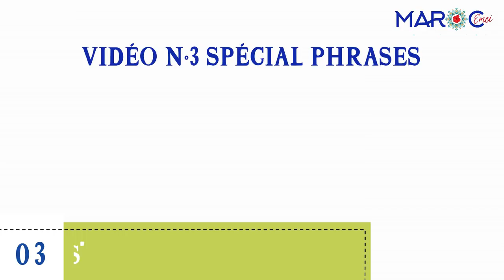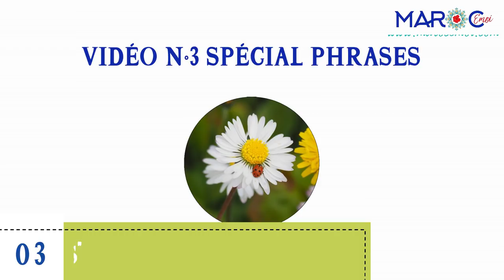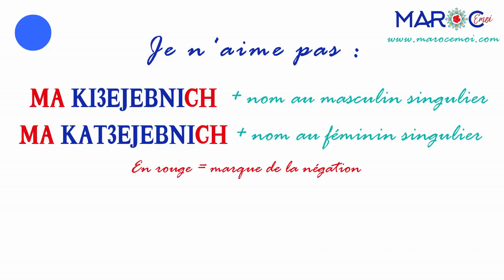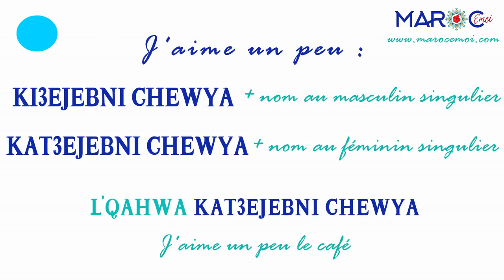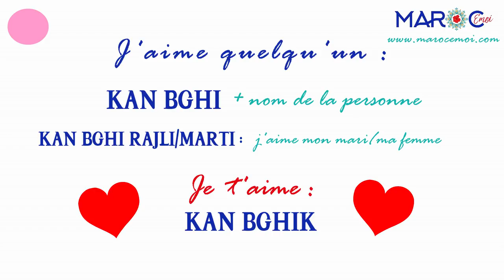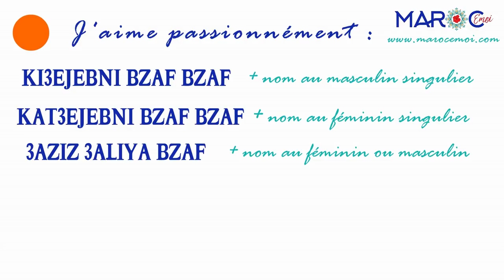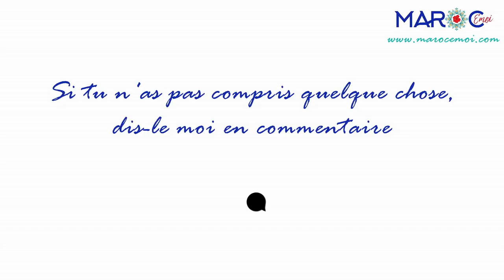🇲🇦APPRENDS LE DARIJA MAROCAIN FACILEMENT ! J'aime / Je n'aime pas / Je déteste | Maroc Émoi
🎬Dans cette vidéo, tu vas apprendre à exprimer tes préférences en darija marocain, c'est-à-dire à exprimer : "je déteste", "je n'aime pas", "j'aime peu", "j'aime quelque chose/quelqu'un", "j'aime beaucoup", "j'aime passionnément", "j'aime à la folie".

🎁 RETROUVE GRATUITEMENT LA FICHE ET LE QUIZ reprenant toutes les phrases apprises dans cette vidéo et beaucoup d'autres en rejoignant mon ESPACE ABONNÉS

⭐️ Découvre la formation Yawmiyan pour faire un bond en avant dans ton apprentissage du darija marocain

😃 Bienvenue - Marhba bik chez la famille Maroc Émoi !